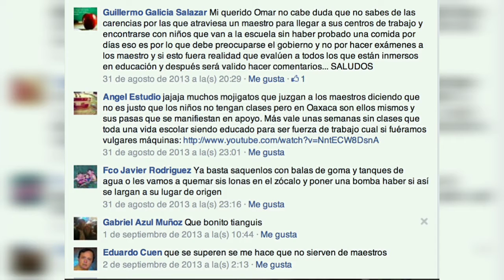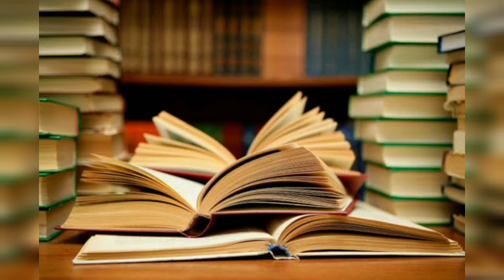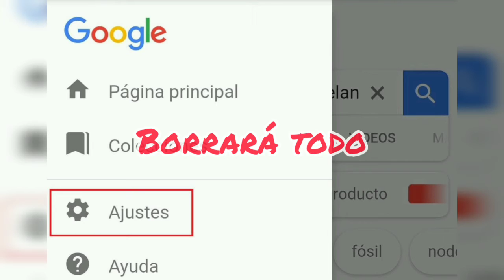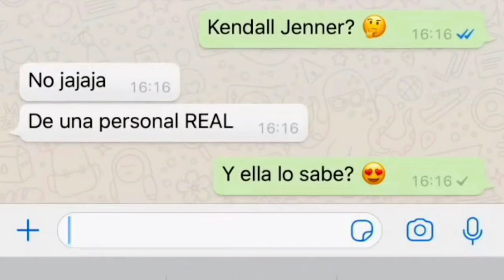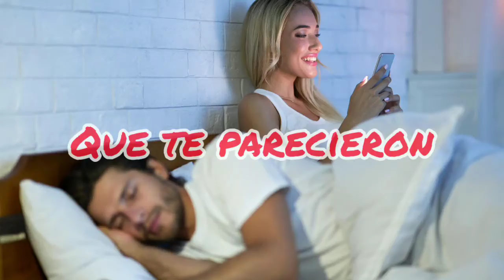Como saber si tu pareja te es infiel 2020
16 consejos reales para saber si tu pareja te engaña.